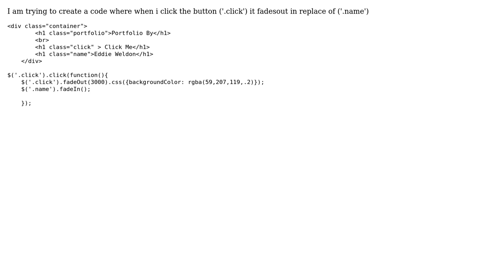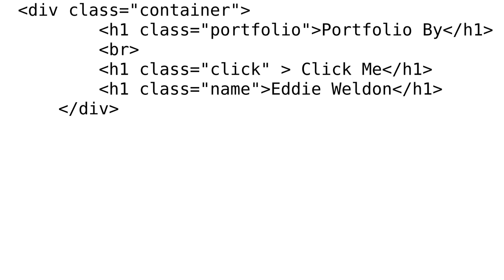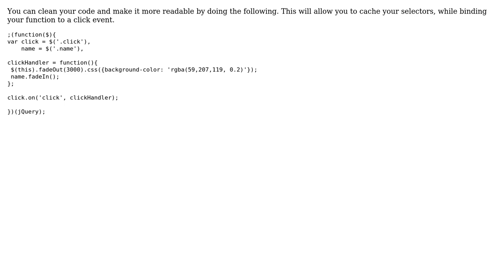What is wrong with my jquery fadein fadeout code? (2 Solutions!!)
What is wrong with my jquery fadein fadeout code?

With thanks & praise to God, and with thanks to the many people who have made this project possible! | Content (except music & images) licensed under CC BY-SA | Music | Images & others | With thanks to user kenny user Jay user Eddie Weldon and the Stack Exchange Network Trademarks are property of their respective owners. You are responsible for your own actions.